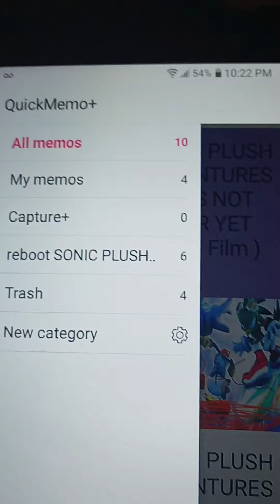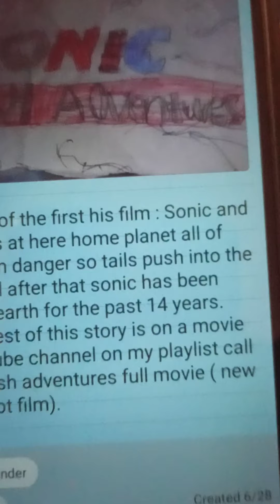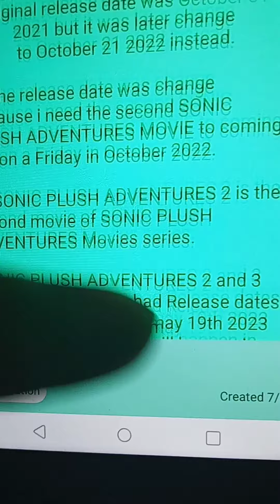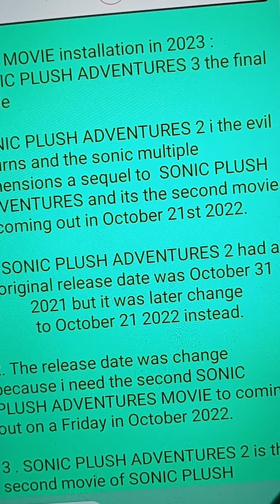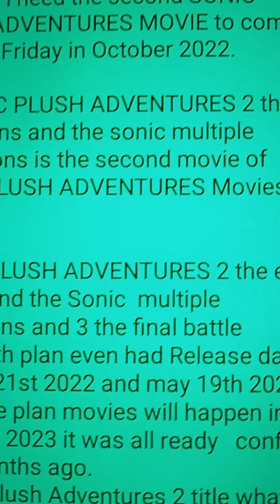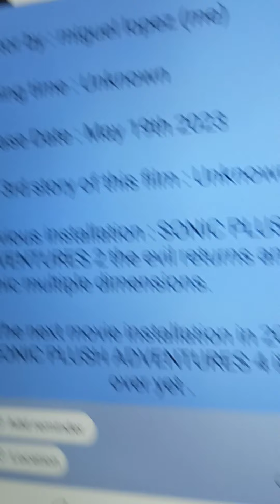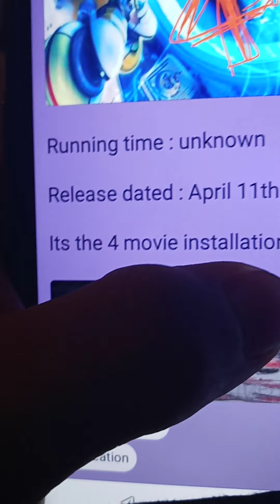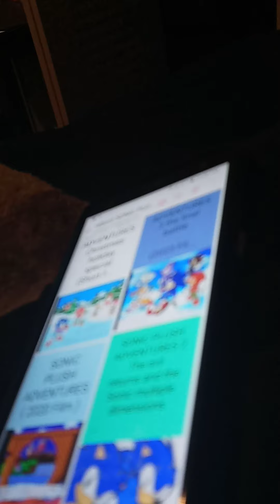There will only five sonic plush adventures films 1, 2, 3, 4, and 5 2020 , 2022, 2023 , 2025, 2027